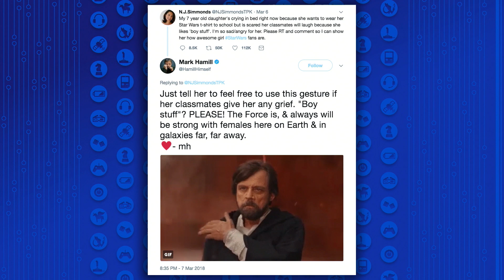Mark Hamill's Heartwarming Tweet To A Young Fan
"Mark Hamill, a longtime star of the Star Wars franchise and defender of Star Wars fans everywhere, offered some advice for a young girl afraid to sport her fangirl pride at school.

“My 7 year old daughter’s crying in bed right now because she wants to wear her Star Wars t-shirt to school but is scared her classmates will laugh because she likes ‘boy stuff,'” a mother wrote on Twitter this week. “I’m so sad/angry for her. Please RT and comment so I can show her how awesome girl StarWars fans are.”